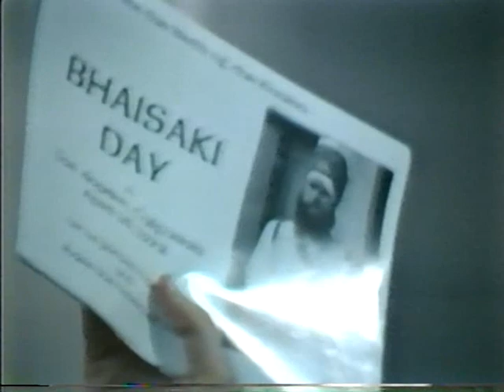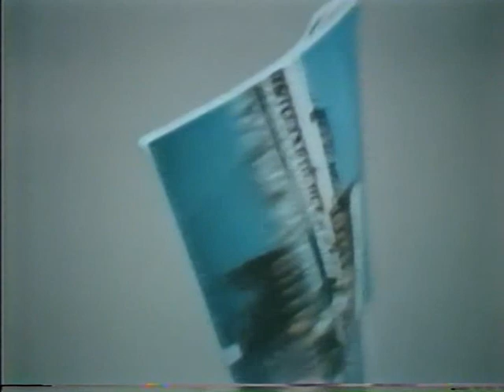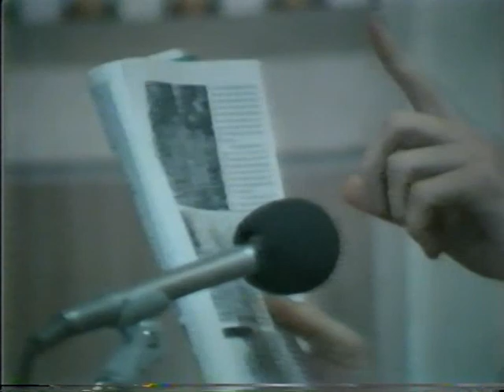#17 ; 1979 ; SEMINAR of the WORLD TEACHERS ; ~Monroe Shearer exposes Yogi Bhajan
..before Monroe turned against Elizabeth; and started his own claim to "messengership".   ECP had to contend with powerful players & karma; (which got very close to her); in order to balance her own Karma and fulfill this Mission of the Ascended Masters of Heaven  ~for whom she was Their anointed Messenger... long prepared for many millennia.